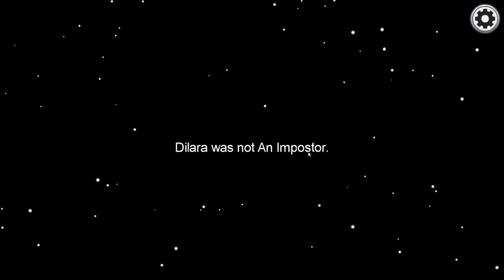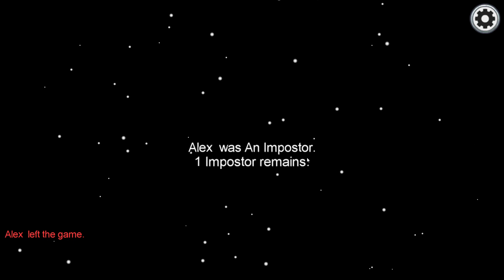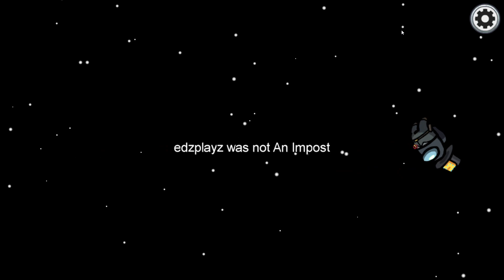Playing Among Us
My first video on PC playing Among Us